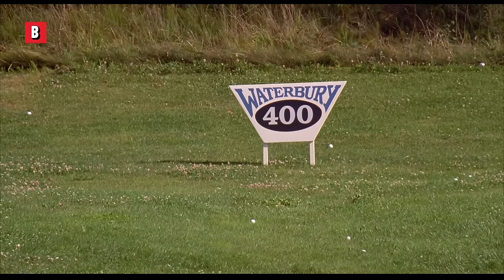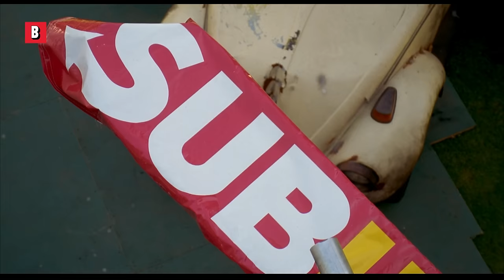Adam Sandler is the god of golf and comedy (Best Happy Gilmore Scenes) 🌀 4K